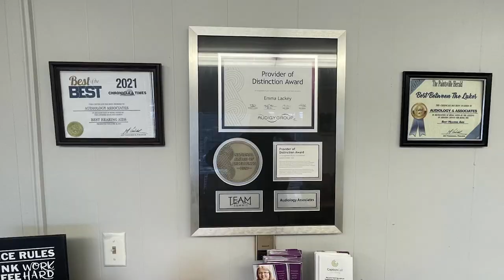EKU Students Donate Toys to Child Flood Survivors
Students from Eastern Kentucky University's Recreation Club donated toys to Pike County Relief services for child flood survivors.